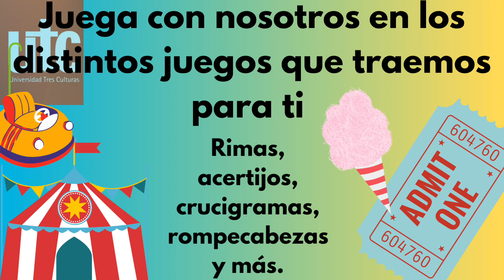!feria lingüística de utc!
¡Mira mi nuevo diseño hecho en Canva!